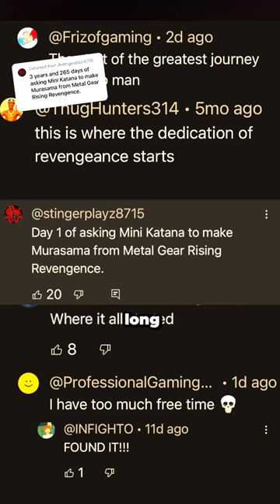We FINALLY Made Murasama... Shirt!! Happy April Fools!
We Made Murasama! If you love katana unboxing, then you'll love this. See the Katanas slice in action as satisfying as ASMR! These aren't rusted katanas! Sword-making, blacksmithing, knife making, and katana making are Mini Katana's passions! If you love anime like One Piece, Naruto, Demon Slayer, Attack on Titan, Miira No Kaikata, Mugen Train, Jujutsu Kaisen, sword art online abridged, slice of life anime, chainsaw man vs katana, afro samurai and are excited about the Swordsmith arc, you're gonna love our ninja weapons! Mini Katana is the founding titan of katana making, knife making, and the mini katana keychain. Learn how to draw a katana and how to make kunai like Naruto. We are the last samurai. We love Japanese anime, Japanese history, Japanese lofi, Japanese movies, and Japanese songs. We FINALLY Made Murasama! The Mini Katana Store is committed to high quality carbon steel blades and giving you slice of life looks as we try not to laugh challenge. Trust, Mini Katana knows how to make kunai and how to make a sword!